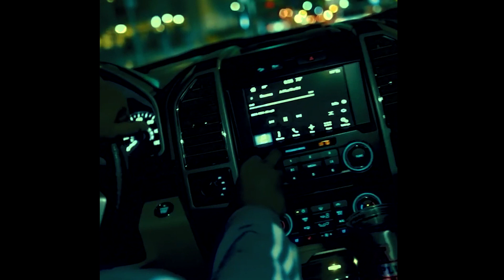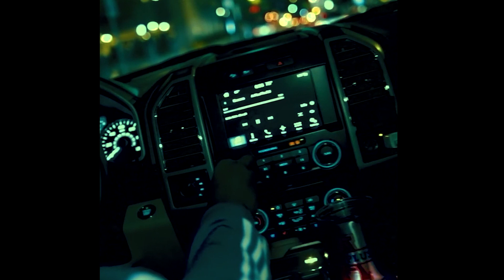[FREE] DON TOLIVER TYPE BEAT - "NO TYPE"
This beat is free for non-profit use only. If you want to upload your song to other digital platforms you have to purchase a lease. Credit required (prod.Yung Nick x KOUNT)